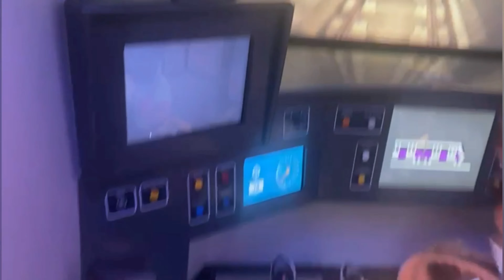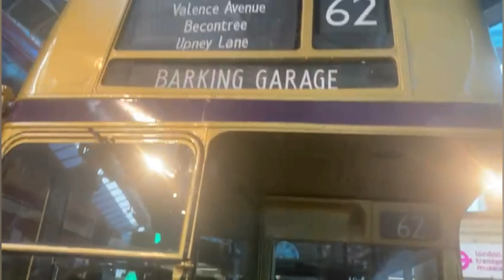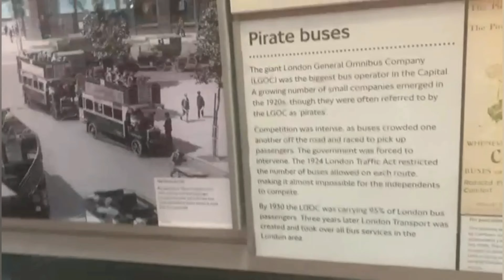🚂Zidane's Time⏰Bank Holiday Adventure Fun to london Transport Museum with my Cousins & Auntie's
Going to the London Transport Museum was so fun, it's the BEST place ever as I LOVE TRAINS AND BUSES. It was really kool going with my cousin's and Auntie's, I cant wait to go again with my sisters.

Beats by our very own Letika Wallace
Musician: LiQWYD
Musician: LiQWYD